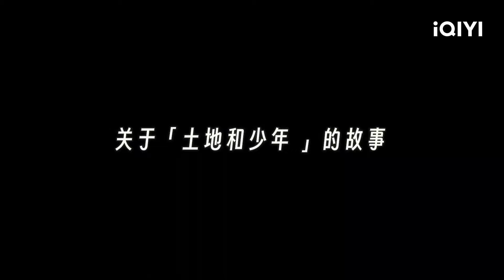回顾十位少年们种地的四个月 挥洒汗水土地从不骗人 种地吧更多精彩值得你期待！ | 种地吧 EP27 Become a Farmer | iQIYI综艺